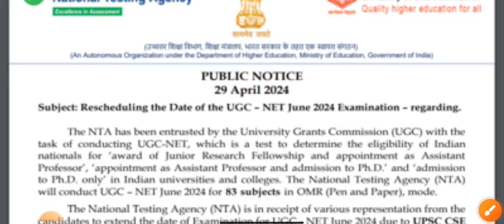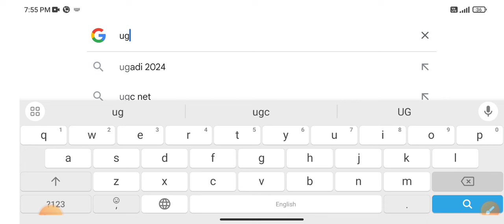UGC Net Exam Postponed 2024 | ugc net admit card 2024 | ugc net exam city 2024 | ugc net exam update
ugc net exam date change
ugc net exam date 2024 june
ugc net june 2024 latest update
ugc net preparation 2024
ugc net jrf exam date 2024
ugc net june exam date 2024 syllabus
ugc net 2024 exam postponed?
ugc net exam date news
ugc net exam postpone
ugc net exam postponed or not